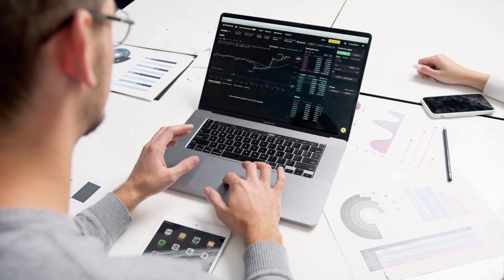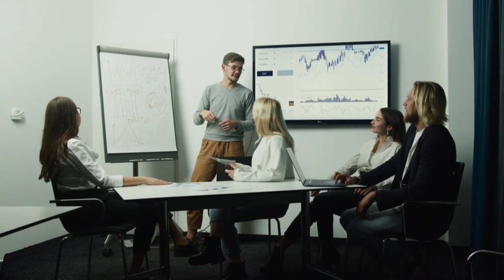World's Best Motivation - Powerful Motivational Video | Motivational Video for Success in Life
Music info: epic cinematic dramatic adventure by Roman senky music
motivation world
motivation video
motivational story
motivation video story